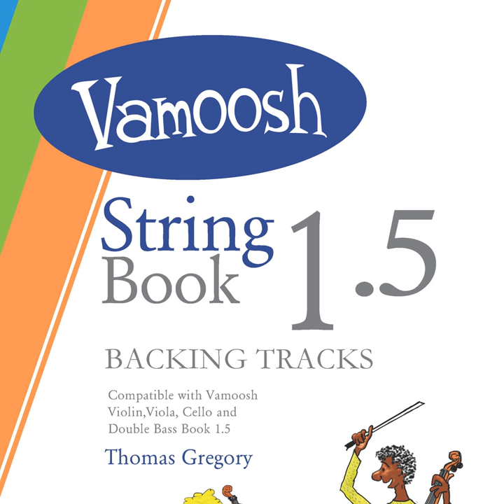Ballad (Backing Track)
Ballad (Backing Track) · Thomas Gregory

Vamoosh String Book 1.5 (Backing Tracks)